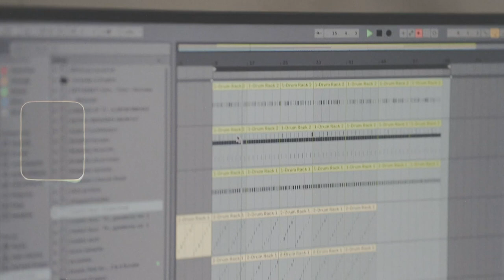BrokeBoi - Beanies Nd Beats [Full BeatTape]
1. Only Want You: 00:00-02:06
2. Down: 02:07-03:40
3. Piece Of Pie:  03:41- 05:22
4. Tears: 05:23-07:48
5. Blue: 07:49-10:48
6. R&P: 10:49- 12:25
7. Drive In: 12:27- 14:54
8. Pluto: 14:57-17:29
9. Pray4ME: 17:30- 20:54
Beanies Nd Beats promo Doc: 21:01-21:56